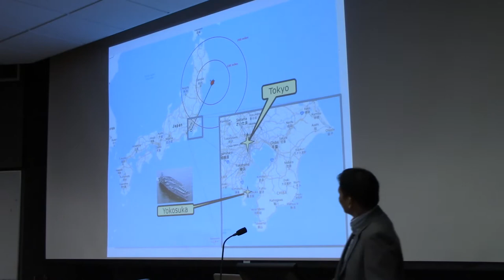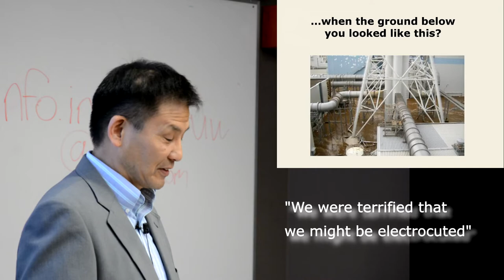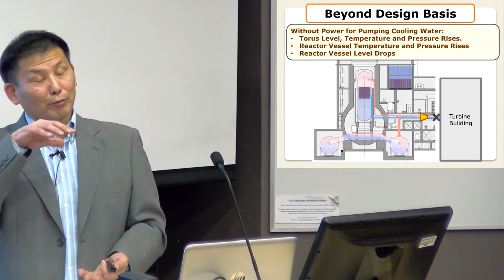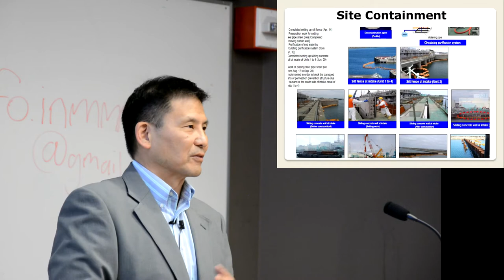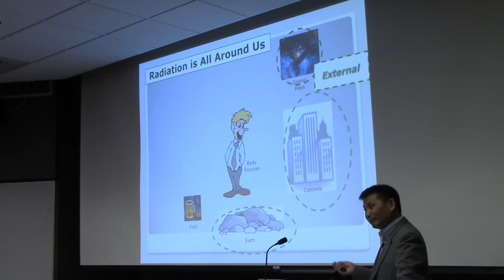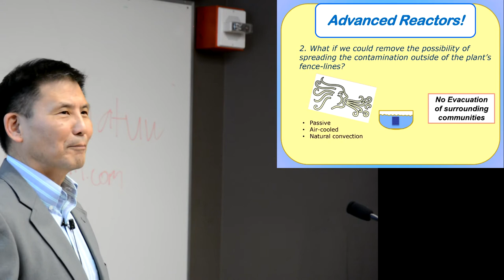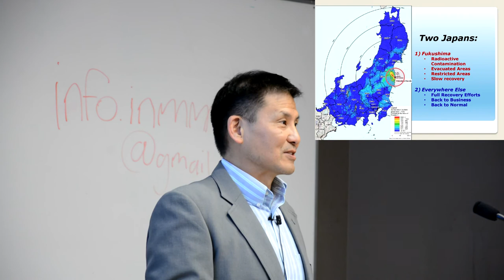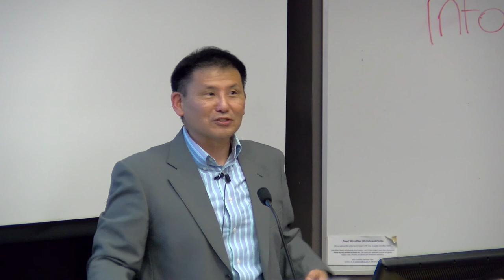Fukushima: A Retrospective (archive / draft)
Looking back close to the seventh anniversary of the Fukushima Daiichi Nuclear Disaster, society not only continues to contend with the effects of the accident, but also with the questions of nuclear energy. How can we move forward to safely produce energy using nuclear power? And how can we prevent such a tragedy from occurring again?

Retired U.S. Navy Captain and nuclear energy consultant Reid Tanaka relates his experience leading the U.S. response team through the crisis, and what he believes is in store for the future of nuclear energy.